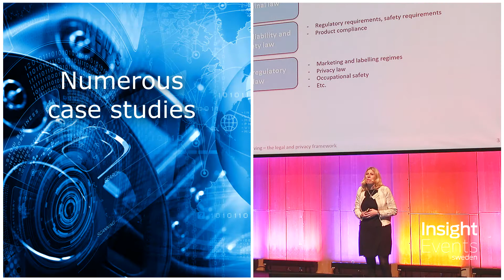Vehicle Electronics & Connected Services 2017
Vehicle Electronics & Connected Services (former “Elektronik i fordon”) was held for it’s 12th year and has grown to become the leading Scandinavian event of it’s kind and is the natural meeting place for vehicle manufacturers and the entire supply chain. In 2017 we offered the most extensive programme so far with up-to-date discussions, visions of the future, research and trends.

Don’t miss next years conferens on the 12th and 13th of april!